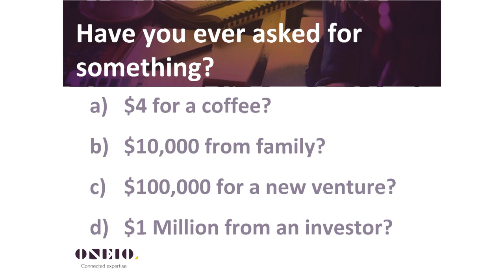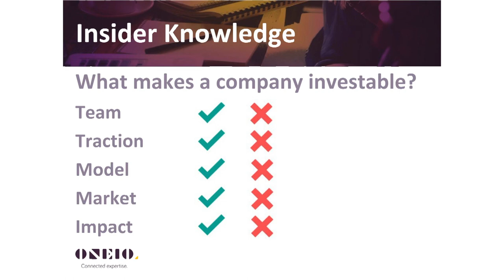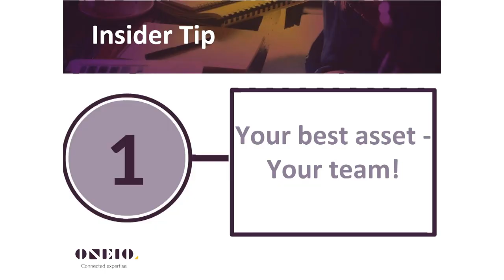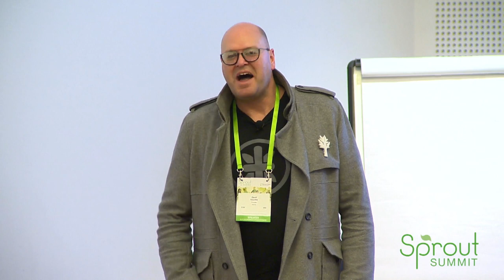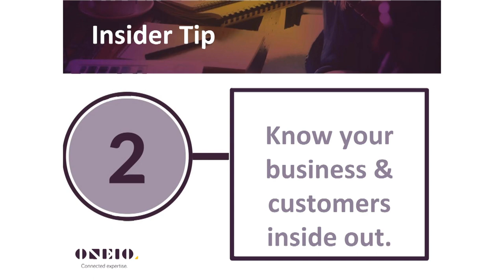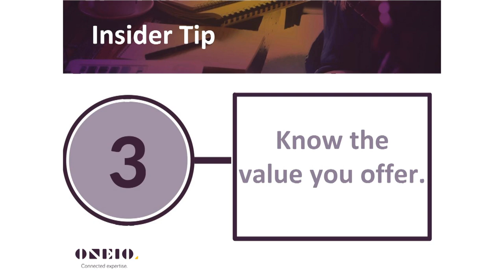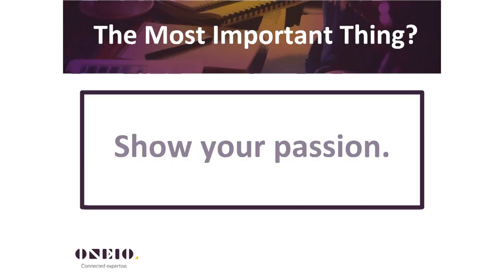Pitching for Investment – What They Don’t Tell You with Geoff Gourley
Learning how to pitch to investors is an essential skill. Geoff will share his insights into what a successful investment pitch looks and sounds like, and how to put one together.